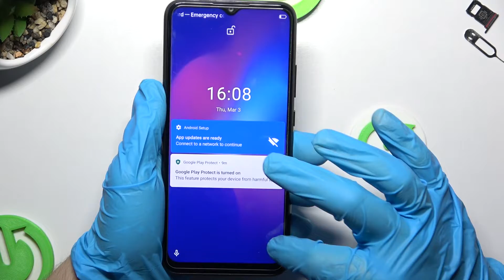All camera features on Blackview A70 / differents camera features on Blackview A70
Hey guys. In today's video we will show you all the possible and at the same time most important camera functions you didn't know about. Today's device will be the Blackview A70. We invite you to watch the video.

How to enable selected camera functions on Blackview A70 phone? Where are the hidden camera functions on the Blackview A70 phone? What features are available on the Blackview A70? What are the most important camera features on Blackview A70?